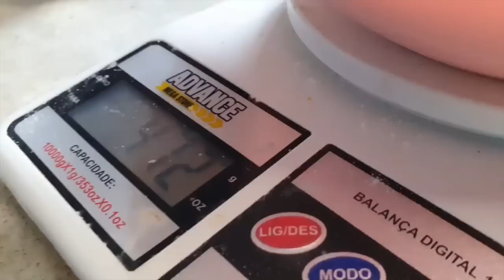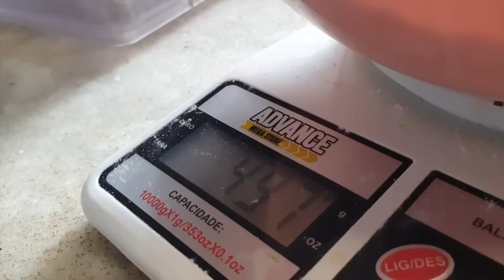UM PADEIRO NA ROÇA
Receita da Broa de Amendoim

Amendoim torrado 780g
Açúcar 1kg e 100g
Trigo 1 kg e meio
15 ovos
1,5 copo americano de óleo
30g de sal
3 colheres de fermento em pó
Leite até dar o ponto

A cada 500 gramas de açúcar, 300 ml de água e levar ao fogo no ponto de caramelo

Levar ao forno por 15 a 20 minutos em forno bem quente